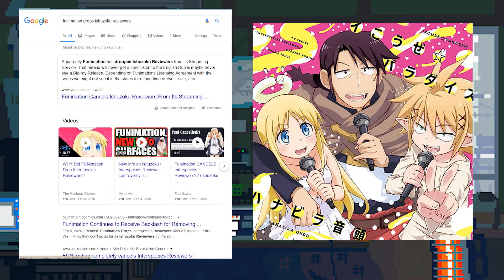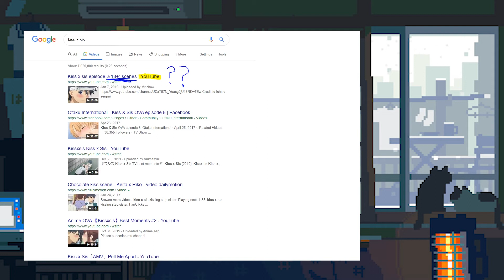[Ishuzoku Reviewers] The importance of pretense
its honestly not even that lewd. It is just straight forward and gets to the point

Leave some show recommendations!
I'm always looking for new ways to escape reality.